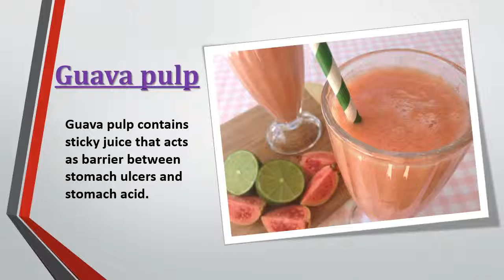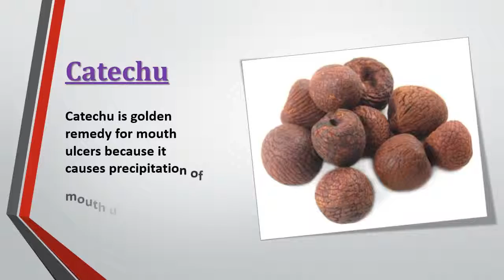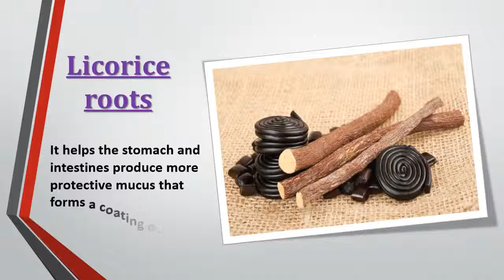How to get rid of ulcers in mouth, stomach, throat, tongue and leg ulcers